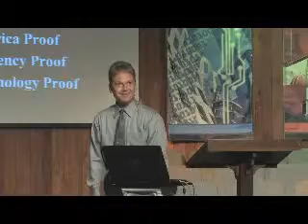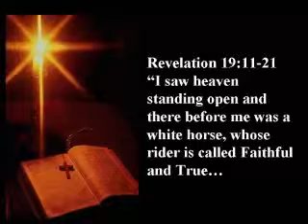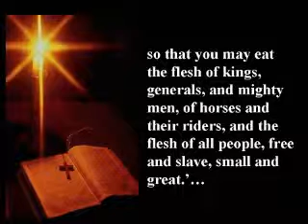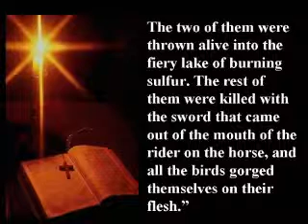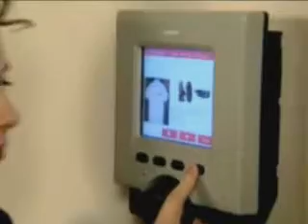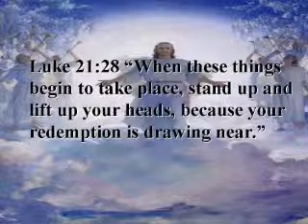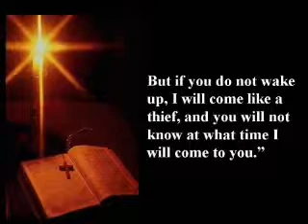44 - The Final Countdown - One World Economy - Part 6